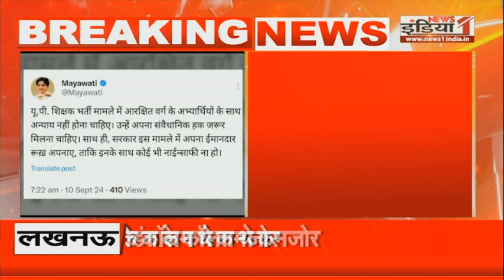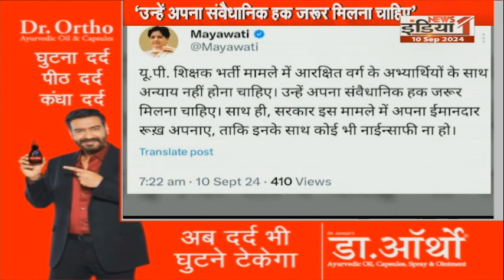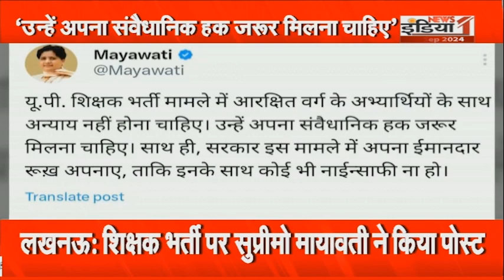Mayawati On UP Teacher Recruitment : शिक्षक भर्ती मामले पर मायावती की सरकार से बड़ी मांग!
Airtel - 350,
Netvision - 219,
RCN - 403,
UCN-223
Alisha Digital- 285
HDS- 127

We are also available on:
MX Player
JIO TV